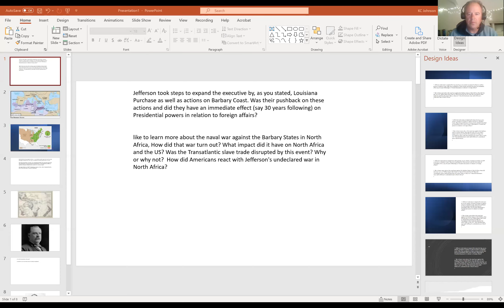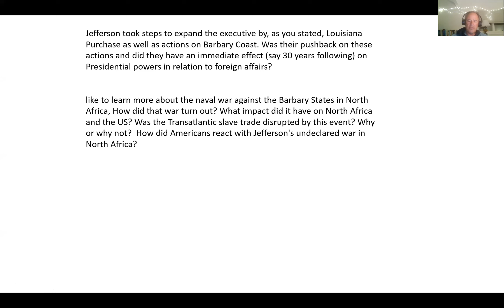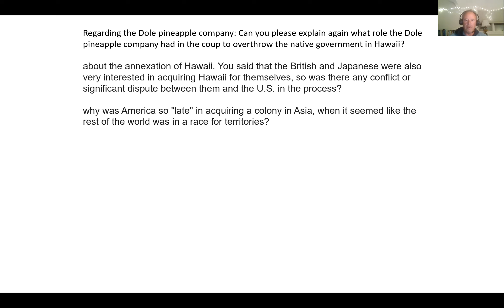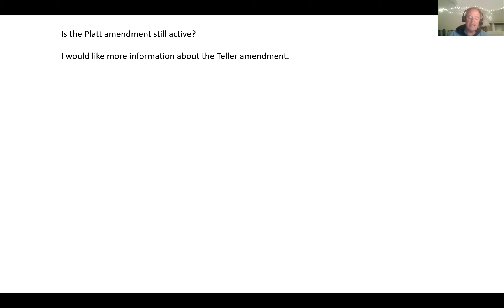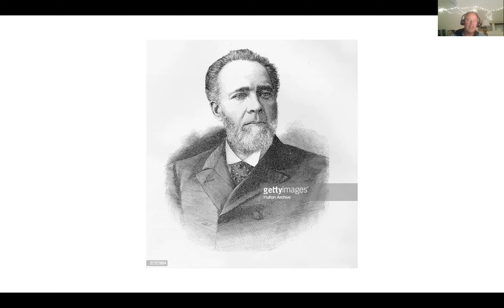Q&A1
1st snippets--Q&A